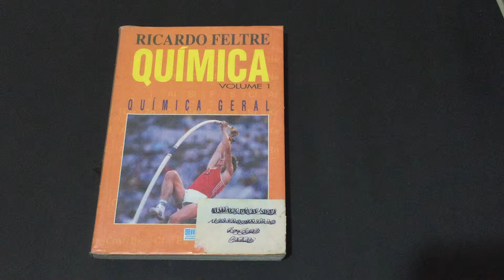COMPRE AGORA: Vol 1 Química Química Geral 4ª Edição